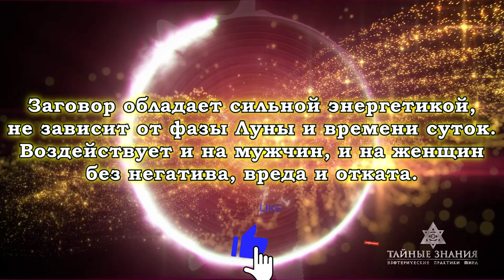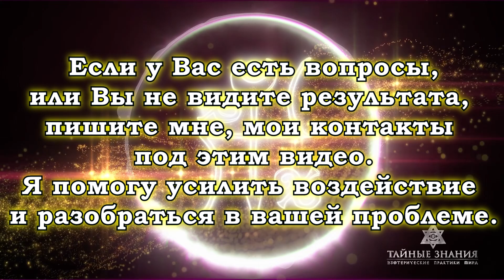💖СИЛЬНЫЙ ЗАГОВОР НА ЛЮБОВЬ! МОЩНОЕ ВОЗДЕЙСТВИЕ НА ЛЮДЕЙ СТИХИИ ВОЗДУХ: ♎ВЕСЫ, ♒ВОДОЛЕЙ, ♊БЛИЗНЕЦЫ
💖Перед вами МОЩНЫЙ ЛЮБОВНЫЙ ЗАГОВОР на ЛЮБОВЬ СТРАСТЬ И ПРИТЯЖЕНИЕ, КОТОРЫЙ ДЕЙСТВУЕТ НА МУЖЧИН И НА ЖЕНЩИН, РОЖДЁННЫХ ПОД ЗНАКАМИ ЗОДИАКА СТИХИИ ВОЗДУХ. Этот заговор поможет обрести и укрепить СЕКСУАЛЬНУЮ СОВМЕСТИМОСТЬ и СИЛЬНЕЙШЕЕ ПРИТЯЖЕНИЕ! ВАШ ЛЮБИМЫЙ ЧЕЛОВЕК НЕ СМОЖЕТ УСТОЯТЬ ПЕРЕД ЖЕЛАНИЕМ! СКОНЦЕНТРИРУЙТЕСЬ НА СВОЁМ ЧЕЛОВЕКЕ, СМОТРИТЕ И СЛУШАЙТЕ ЗАГОВОР НЕ ОТВЛЕКАЯСЬ! ВЫ МОЖЕТЕ СМОТРЕТЬ ВИДЕО НЕОГРАНИЧЕННОЕ ЧИСЛО РАЗ! КАЖДЫЙ РАЗ ЗАГОВОР БУДЕТ ПОМОГАТЬ ВАМ В ДОСТИЖЕНИИ ЖЕЛАЕМОГО! В ЛЮБОЕ ВРЕМЯ СУТОК, НА ЛЮБУЮ ЛУНУ! Смотрите и слушайте ЗАГОВОР и Ваш любимый человек очень быстро ЗАПЫЛАЕТ ЛЮБОВЬЮ, СТРАСТЬЮ И ЖЕЛАНИЕМ!